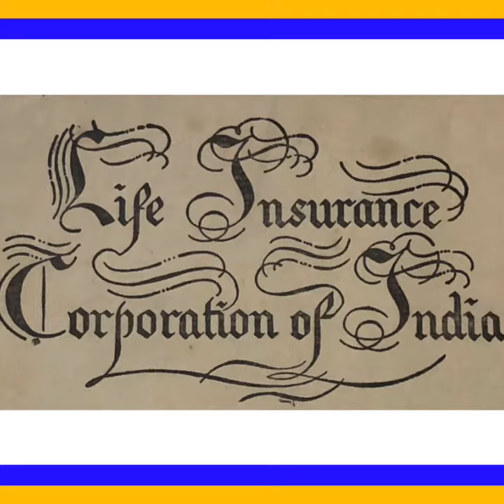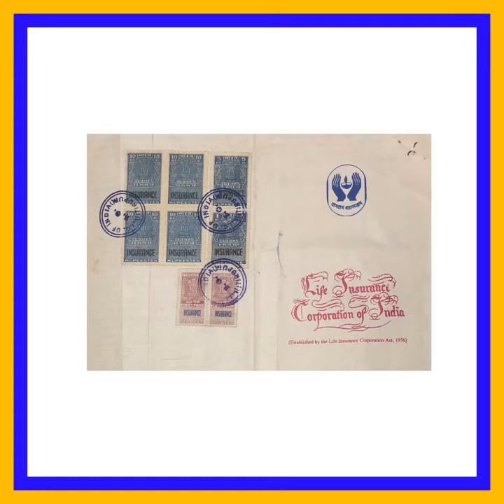LIC 64 அலைகள் ஓய்வதில்லை 7